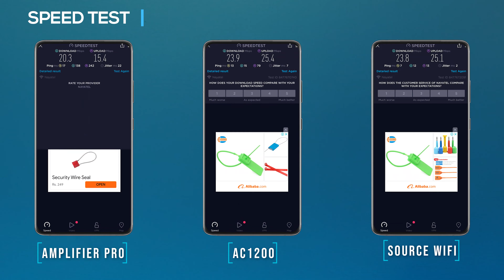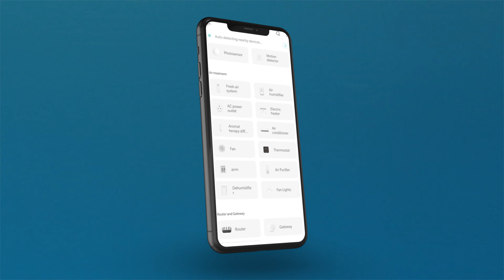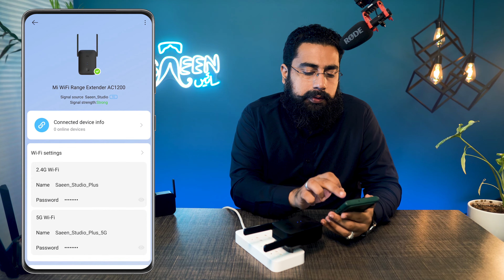Mi Wifi Extender || Review & Comparison || AC1200 & EXTENDER PRO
Mi Wifi Extender AC1200

Saeen Studio presents Unboxing, Review and comparison along With Wifi Extender Pro & Wifi Extender Ac1200.

Timeline:
00:44 - Introduction
01:10 - Unboxing
01:59 - Common Difference
02:46 - In Depth Review
03:45 - Speed Review
04:14 - Access Point Mode
05:27 - WPS
06:21 - Device Setup
08:23 - Price